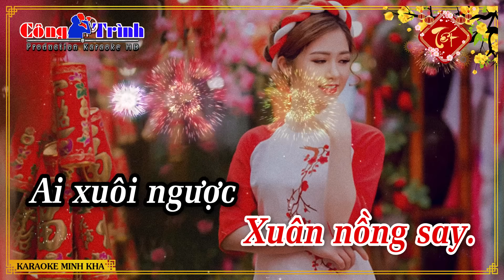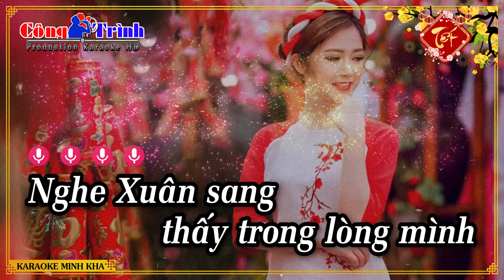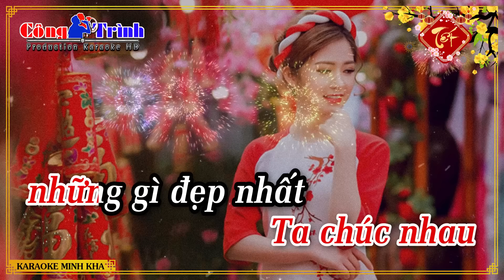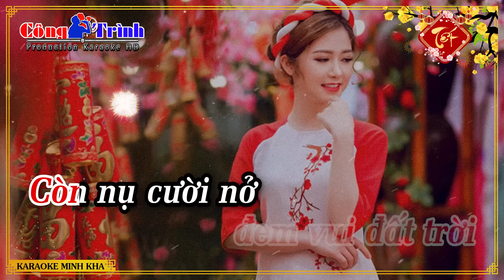Karaoke Đoản Xuân Ca Tone Nữ - Nhạc Xuân 2025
Karaoke Đoản Xuân Ca Tone Nữ - Nhạc Xuân 2024